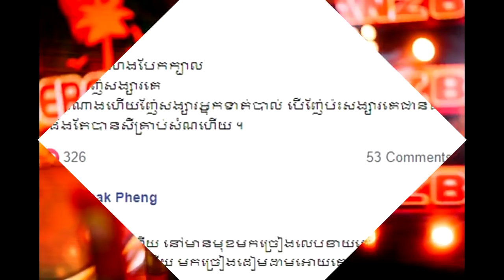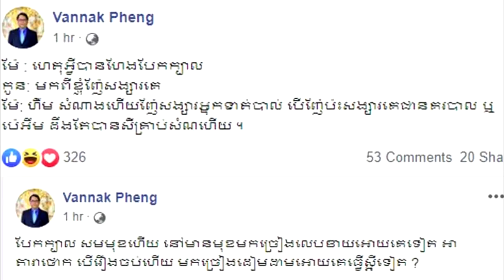Update!លោកផែង វណ្ណៈ ថា នាយចឺម សំណាងហើយញ៉ែប៉ះសង្សារអ្នកទាត់បាល់ បើប៉ះនគរបាល សុី....